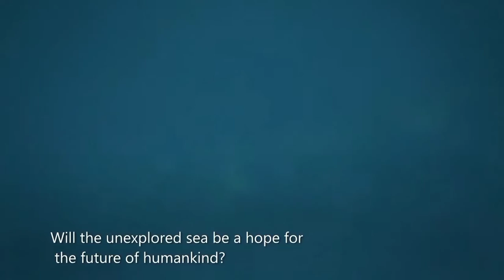LifeAfter - 🌊Ocean Version Major Update August 2022 Maps Preview - What it looks like?